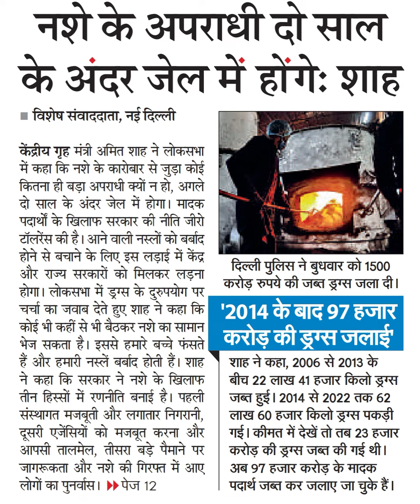नशे के अपराधी दो सालके अंदर जेल में होंगेः शाह॥नई दिल्लीकेंद्रीय गृह मंत्री अमित शाह ने लोकसभामें क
नशे के अपराधी दो साल
के अंदर जेल में होंगेः शाह
॥नई दिल्ली
केंद्रीय गृह मंत्री अमित शाह ने लोकसभा
में कहा कि नशे के कारोबार से जुड़ा कोई
कितना ही बड़ा अपराधी क्यों न हो, अगले
दो साल के अंदर जेल में होगा। मादक
पदार्थों के खिलाफ सरकार की नीति जीरो
टॉलरेंस की है। आने वाली नस्लों को बर्बाद
होने से बचाने के लिए इस लड़ाई में केंद्र
और राज्य सरकारों को मिलकर लड़ना
होगा। लोकसभा में ड्रुस्स के दुरुपयोग पर,
चर्चा का जवाब देते हुए शाह ने कहा कि
कोई भी कहीं से भी बैठकर नशे का सामान
भेज सकता है। इससे हमारे बच्चे फंसते
हैं और हमारी नस्लें बर्बाद होती हैं। शाह
ने कहा कि सरकार ने नशे के खिलाफ
तीन हिस्सों में रणनीति बनाई है। पहली
संस्थागत मजबूती और लगातार निगरानी,
दुसरी एजेंसियों को मजबूत करना और
आपसी तालमेल, तीसरा बड़े पैमाने पर
जागरूकता और नशे की गिरफ्त में आए
लोगों का पुनर्वास।)) पेज 12
दिल्ली पुलिस ने बुधवार को 1500
रोड़ रुपये की जब्त ड्रग्स जला दी।
2014 के बाद 97 हजार
करोड़ की ड्रम्स जलाई
शाह ने कहा, 2006 से 2013 के
बीच 22 लाख 41 हजार किलो ड्रग्स
जब्त हुई। 2014 से 2022 तक 62
लाख 60 हजार किलो ड्रगस्स पकड़ी
गई। कीमत में देखें तो तब 23 हजार
करोड़ की ड्र्स जब्त की गई थी।
अब 97 हजार करोड़ के मादक
पदार्थ जब्त कर जलाए जा चुके हैं।